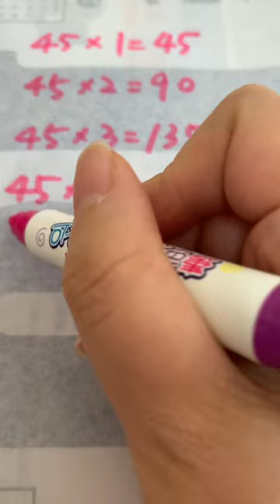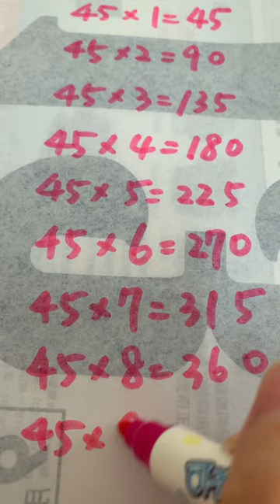手寫45乘法表